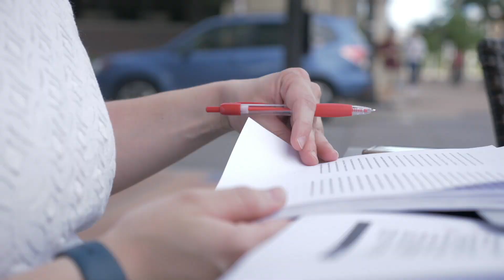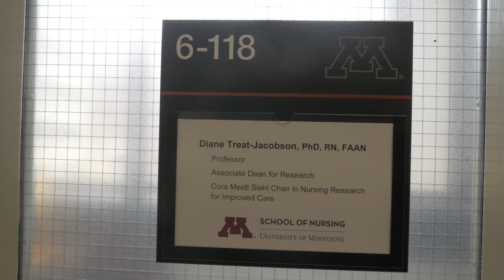Nursing PhD Profile: Mary Whipple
Mary Whipple came to the University of Minnesota School of Nursing’s PhD program on a mission to improve the lives of older adults with chronic health conditions. She had seen firsthand the drastic effect a fall had on her grandmother, who had diabetes and was forced to live in a nursing home after the incident.

Learn more about Mary's path to becoming a nurse researcher by visiting